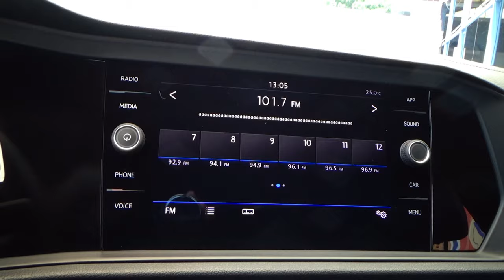Volkswagen / Jetta / 2019 - 9509